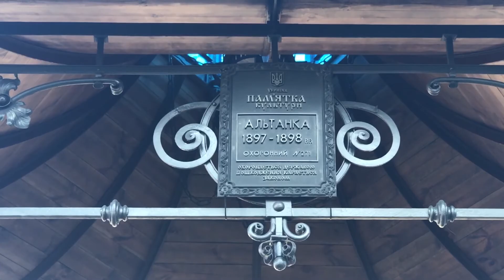АЛЬТАНКИ ПАРКУ « ВОЛОДИМИРСЬКА ГІРКА»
Унікальне металеве плетення нових та відновлених альтанок на схилах киівського парку « Володимирська гірка»